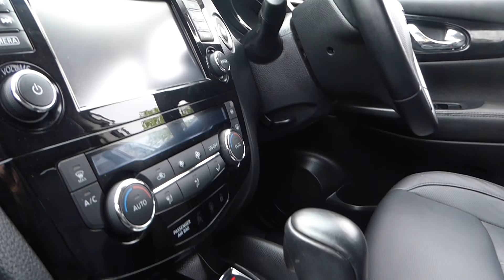Chorley Group Vehicles Chorley